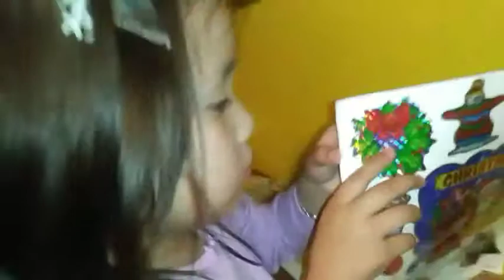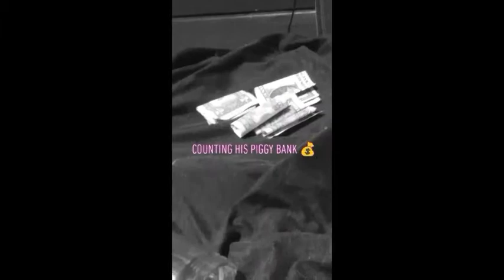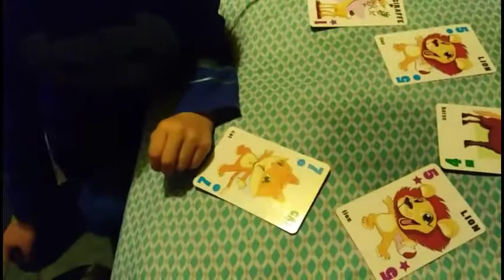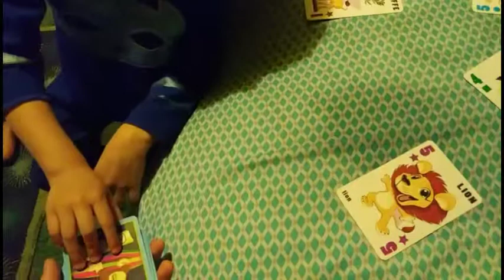He's Got Money In The Bank! 💰💸